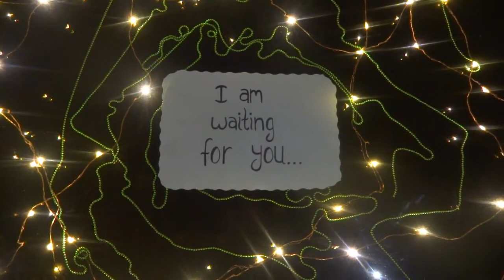DIY/ Handmade Long Distance Relationship surprise Message for Boyfriend/ Girlfriend During Lockdown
Beautiful handmade surprise message that you can write to your boyfriend/ girlfriend .